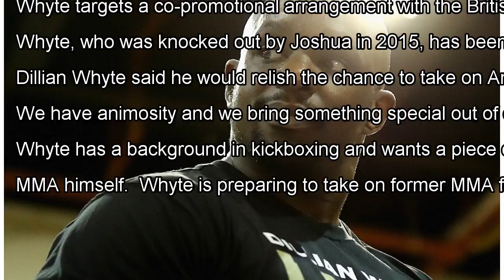Whyte: If Dana White signs Anthony Joshua I'll fight him in the cage By J.News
Published: 13:41 EDT, 22 March 2018 | Updated: 13:43 EDT, 22 March 2018 Dillian Whyte said he would love to fight Anthon...